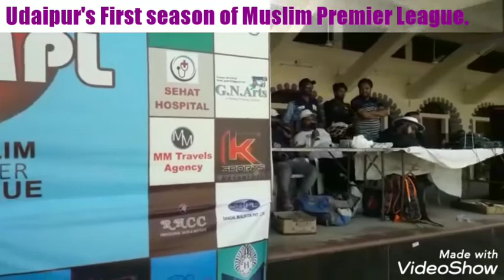First Muslim Premier Cricket League of Udaipur.